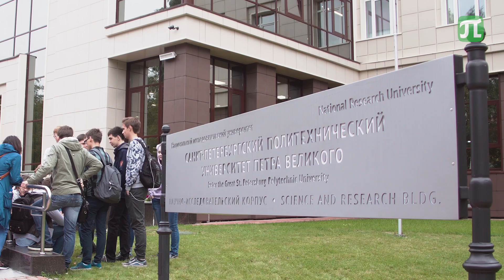День знаний 2017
1 сентября в Санкт-Петербургском  политехническом университете Петра Великого.
День знаний в